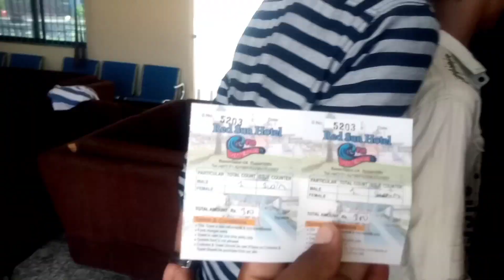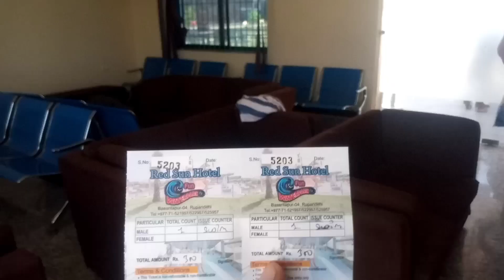RedSun Watar Park Sonauli Bodar Nepal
Thank you for Whaching video 📷